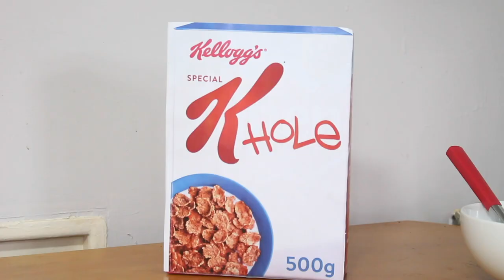Special K Hole | Sean Burke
Get from the bowl, into the hole.